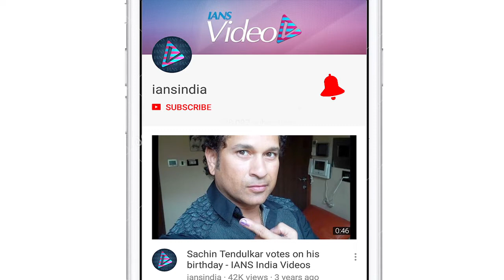IPL 2019 | County stint helped me improve: Varun Aaron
Returning to the team with a bang, Rajasthan Royals pacer Varun Aaron attributed his improvement as a bowler to his county stint where he played for Leicestershire.